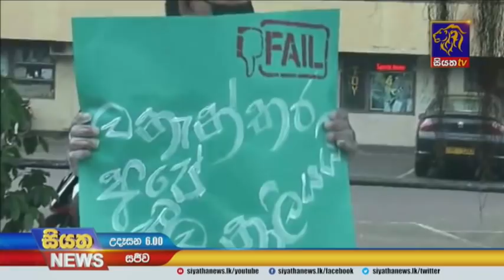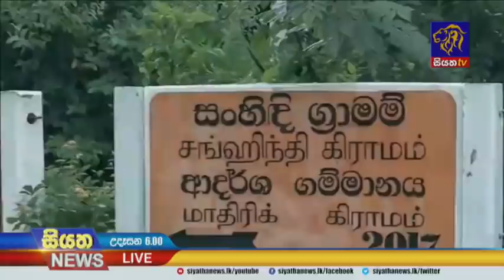Siyatha News | 06.00 AM | 25 - 11 - 2020